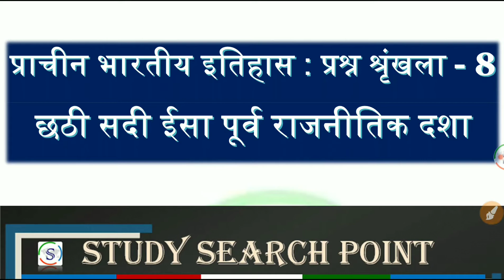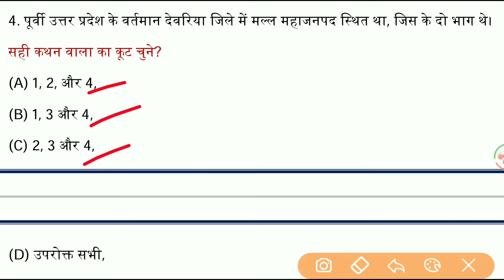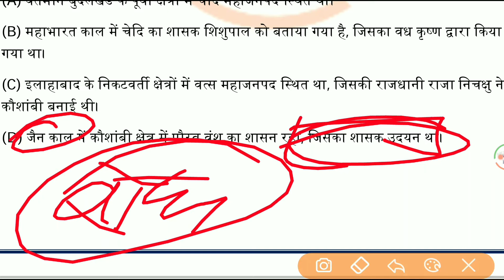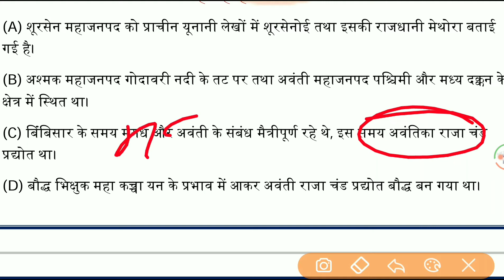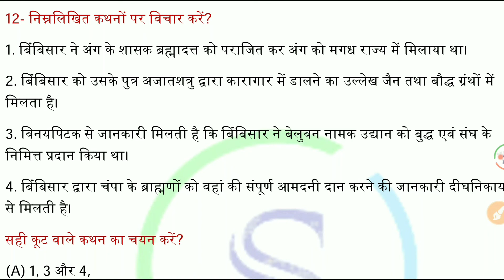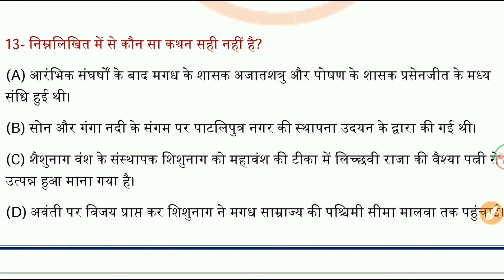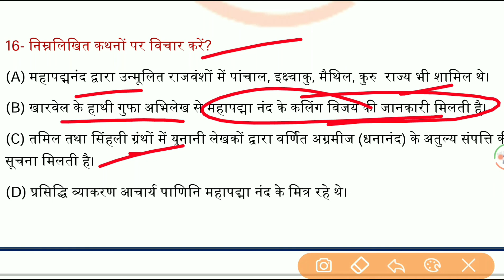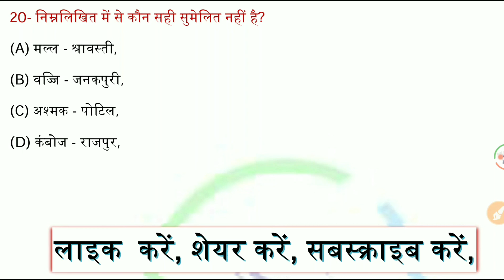प्राचीन भारतीय इतिहास | छ्ठी सदी ईसा पूर्व राजनीतिक व्यवस्था (महाजनपद काल) | प्रश्न श्रृंखला भाग - 8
प्रश्नों पर आधारित प्राचीन भारतीय इतिहास विषय की श्रृंखला के अंतर्गत वीडियो के इस अंक में - छ्ठी सदी ईसा पूर्व राजनीतिक व्यवस्था (महाजनपद काल) से संबंधित प्रश्न|

प्राचीन_भारतीय_इतिहास, महाजनपद_काल, NCERT UKPSC, CTET, UTET, UPPSC, UKSSSC, VDO_VPDO, प्रवक्ता, NTPC, SSC Other Exam ।

📝 विभिन्न विषयों से संबंधित अन्य महत्वपूर्ण जानकारियां आप हमारे ब्लॉग्स पोर्टल से भी पढ़ सकते है क्लिक करें 👇-

संबधित वीडियो 📹 की पीडीएफ 📝 प्राप्त करने के लिए हमारे टेलीग्राम चैनल से जुड़ें

📹 प्रश्नों पर आधारित भारत का भूगोल विषय के संपूर्ण अध्ययन से संबधित वीडियो के अंक देखने के लिए क्लिक करें 👇 -

📹 प्रश्नों पर आधारित प्राचीन भारतीय इतिहास विषय के संपूर्ण अध्ययन से संबधित वीडियो के अंक देखने के लिए क्लिक करें👇 -

वीडियो से संबंधित आपके सुझाव और प्रतिक्रियाएं सादर आमंत्रित। कॉमेंट बॉक्स में कॉमेंट करें।